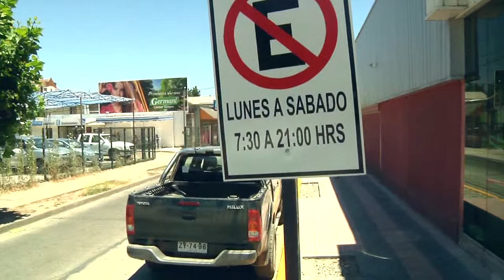NOTA EVALUAN NUEVO TRAZADO LOCOMOCION LINARES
Equipo Prensa